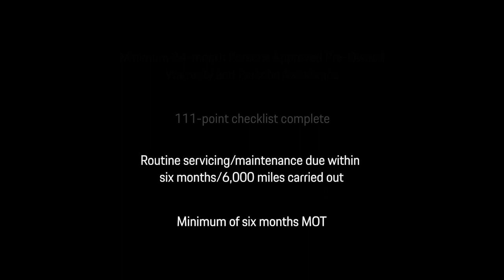718 Cayman GT4-LX20NTA